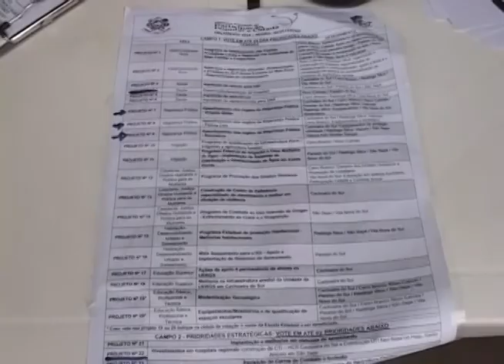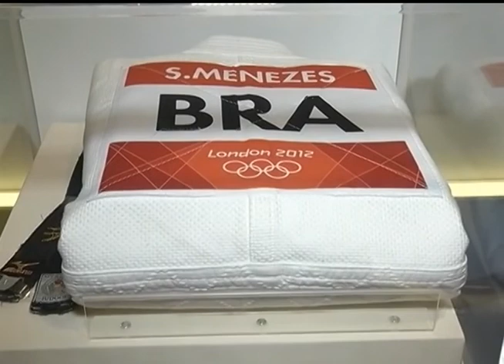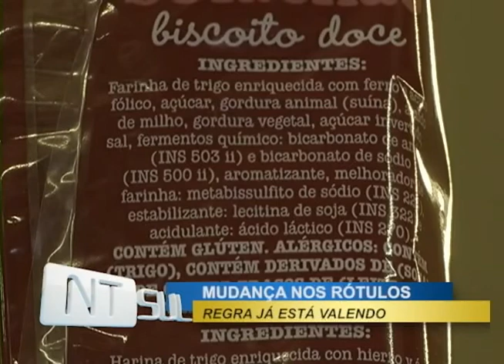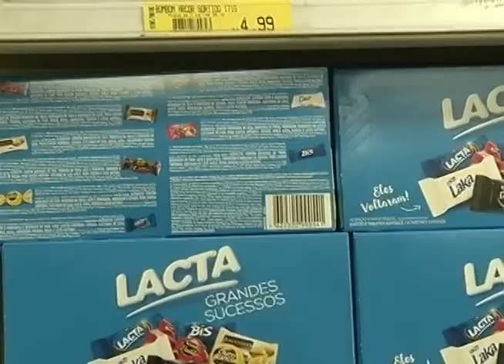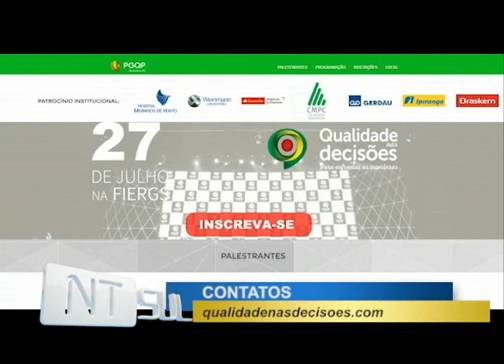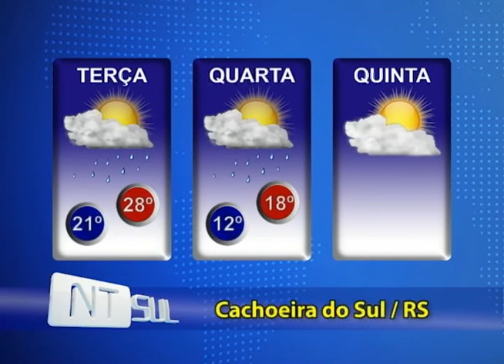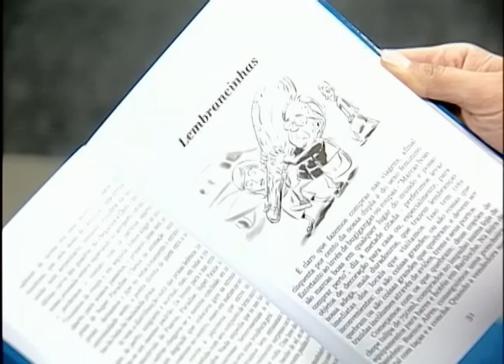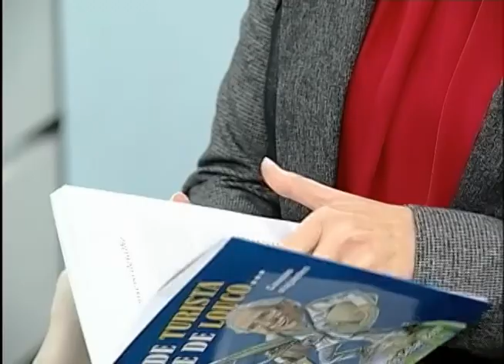JORNAL NTSUL COMPLETO: 05/07/2016